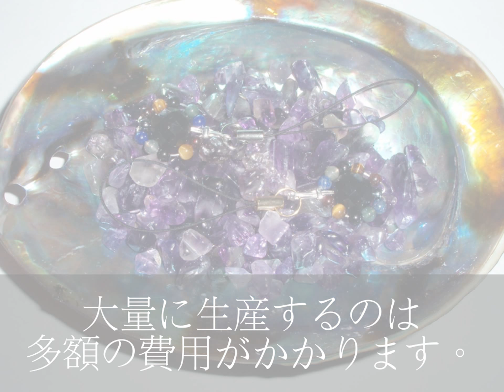【クラウドファンディング】アミュレットストラップ大量生産計画【CAMPFIRE】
数多くあるが作成に費用がかかる「アミュレットストラップ」
どうか新作作成のご支援をよろしくお願いいたします！

Ryosuke's store(起案者のオンラインショップです)

関連プロジェクト